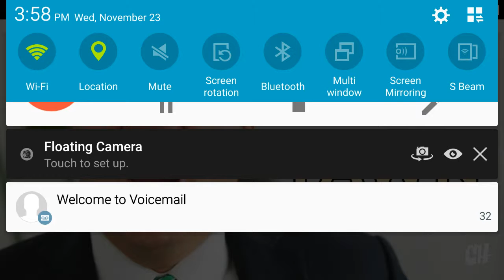DAT ENDING THO! | Try Not to YAWN